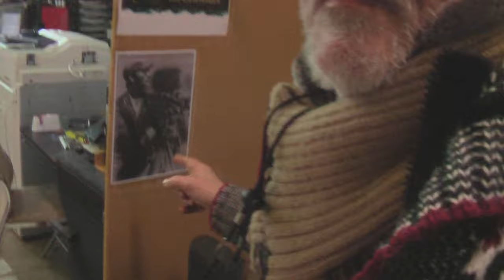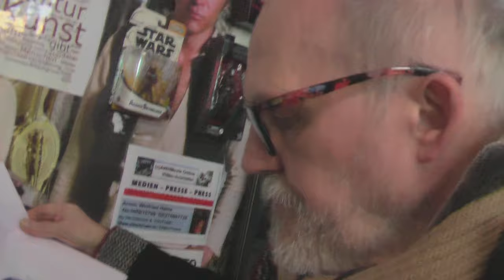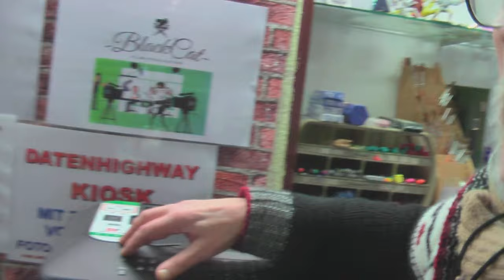ultrahd-web.tv ist eine Themen Sendung HEUTE: Wir sind für Sie da...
Wir sind für alle da.. Die rund um Dienstleistung 2022